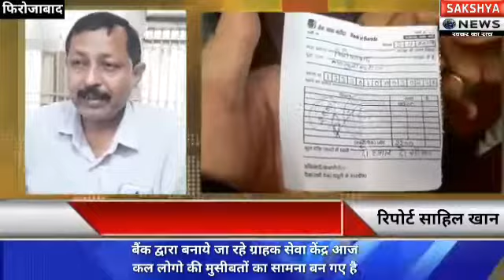बैंक पॉइंट पर धोखादड़ी का ग्राहकों ने लगाया आरोप।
बैंक पॉइंट पर धोखादड़ी का ग्राहकों ने लगाया आरोप । फ़िरोज़ाबाद मे बैंक द्वारा बनाये जा रहे ग्राहक सेवा केंद्र आज कल लोगो की मुसीबतों का सामना बन गए है ,आये दिन लोगो को भारी मुसीबतों का सामना करना पड़ रहा है ,ग्राहक द्वारा पैसे जमा करने के बाद भी उनके खाते में पैसे नही पहुँच रहे है जिसके चलते आज ग्राहकों ने एक जुट होकर फ़िरोज़ाबाद की बैंक ऑफ इंडिया में बैंक मैनेजर से इसकी लिखित शिकायत की ,मैनेजर द्वारा लोगो को आश्वस्त किया गया कि जल्द की इस मामले मैं कार्यवाही की जाएगी और साथ साथ ऐसे सब पॉइंट फ्रीज किये जायेंगे ,ताकि आगे किसी ग्राहक को इस तरह की परेशानी का सामना ना करना पड़े ,इन सब पॉइंट पर ग्राहकों का लाखो रुपया फसा हुआ है लेकिन अभी तक कोई कार्यवाही नही हुई है ।